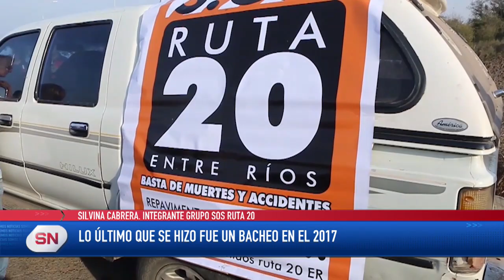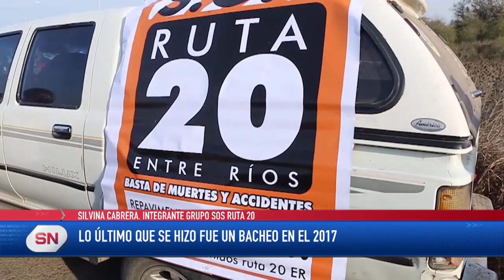VECINOS SIGUEN PIDIENDO POR UNA OBRA ESTRUCTURAL EN LA RUTA 20